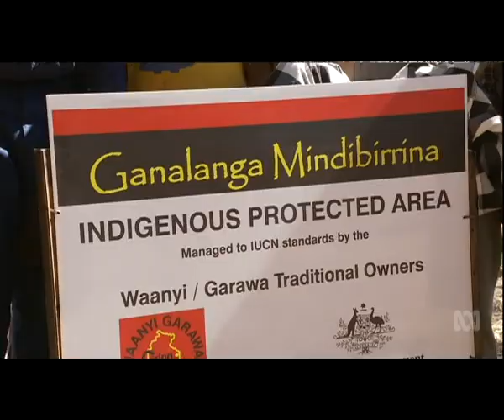Ecologists call on Commonwealth to fund more indigenous people to manage pristine areas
Scientists are urging the Federal Governmwent to help more Indigenous people move back into their country, so they can help improve the management of some of Australia's most pristine landscapes and biodiversity hotspots.
Jane Bardon, ABC News, Ganalanga-Mindibirrina Indigenous Protected Area, 10/07/2016